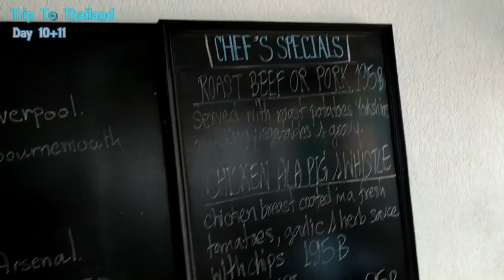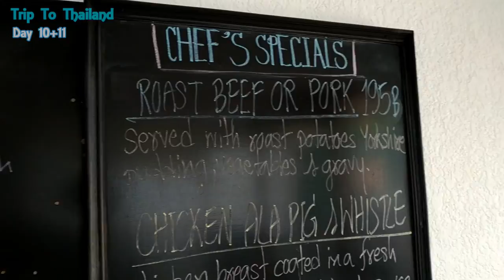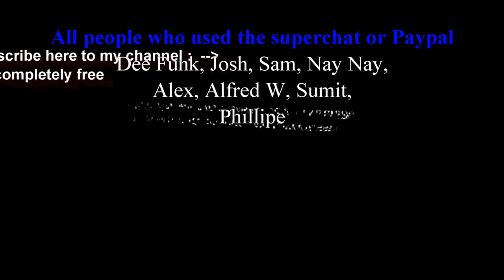Food review: Pig & whistle Roast beef + Yorkshire Pudding dance from Nick 2 : DAY 10+11TRIP PATTAYA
Food review: Pig & whistle Yorkshire Pudding : DAY 10+11 VLOG TRIP PATTAYA THAILAND
In this blog trip i visited the Pig and whistle to make a food review. I tried the sunday roast beeg with gravy and yorkshire pudding. Dean had an English breakfast and kwan some thai food panang moo.
Nick 2 did a little dance at the end. Hope you enjoy the video.

If you want to make a donation? feel free to do.
I will appreciate that much!

Cameras: SJcam 5000+ elite
cyberlink power director 14+15

Thanks.